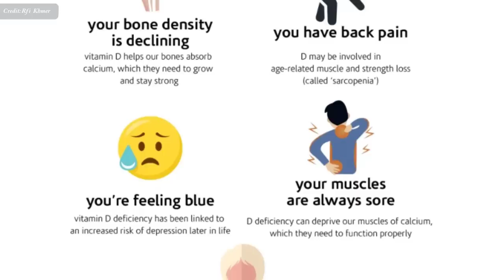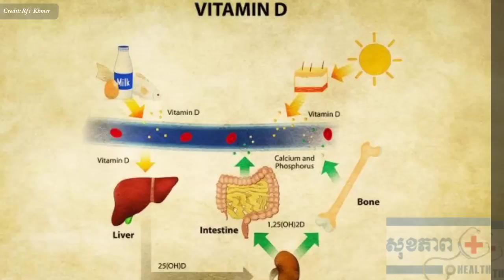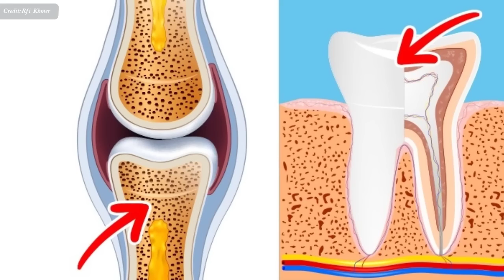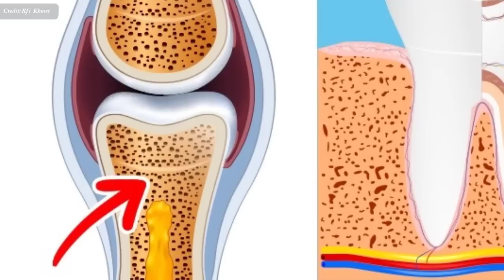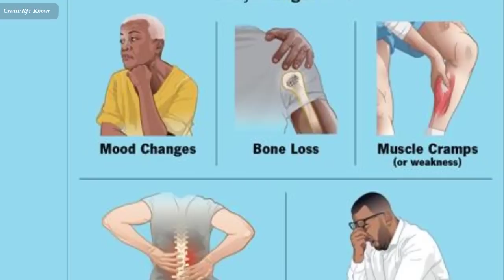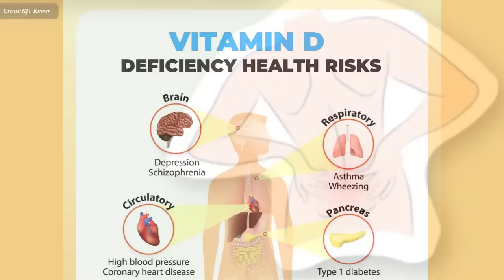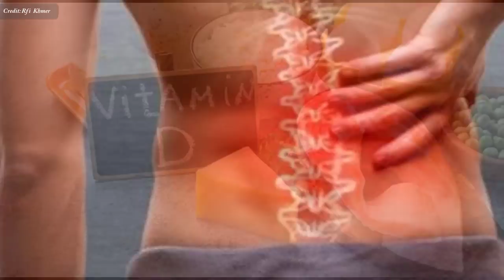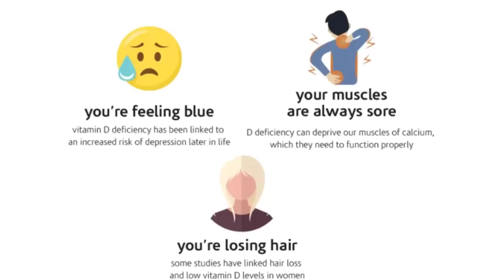​កង្វះ​វីតាមីន D អាច​បង្ក​ផលវិបាកអ្វីខ្លះ , Vitamin D Deficiency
In this video we want to show you about ​កង្វះ​វីតាមីន D អាច​បង្ក​ផលវិបាកអ្វីខ្លះ , Vitamin D Deficiency , SUCCESS REVEAL

តើ​អ្វី​ទៅ​ជា​ ​វីតាមីនដេ ? វីតាមីនដេ មាន​តូនាទី​យ៉ាងណាខ្លះ ? តើ​អ្វី​ជា​ប្រភព​ផ្តល់​វីតាមីដេ ? កង្វះ​វីតាមីនដេ អាច​បង្ក​ផលវិបាកយ៉ាង​ណា​ចំពោះ​សុខភាព​ទូទៅ ?

✮✮✮✮✮ Enjoy!

✡ ABOUT US ✡
.: Why We create SUCCESS REVEAL channel :.
1. To inspire, Motivate, create new entrepreneur
2. Share Business knowledge, Entrepreneurship, Success
3. Free Business Education Online